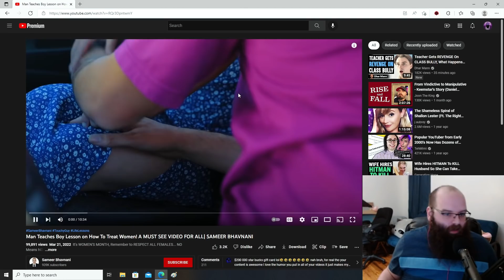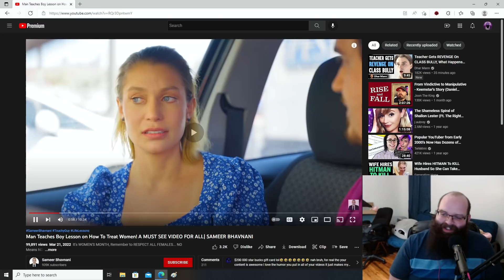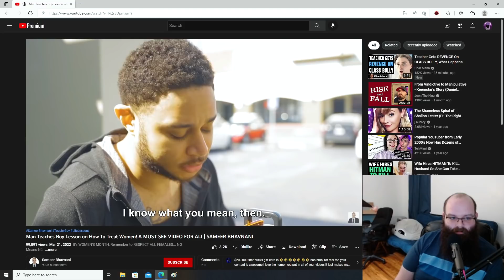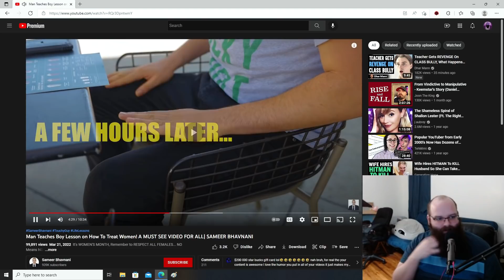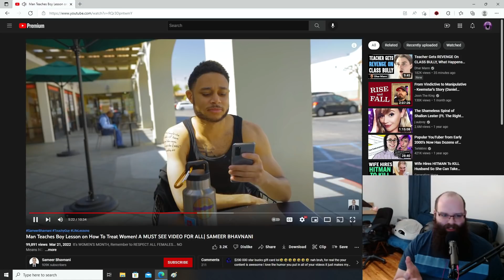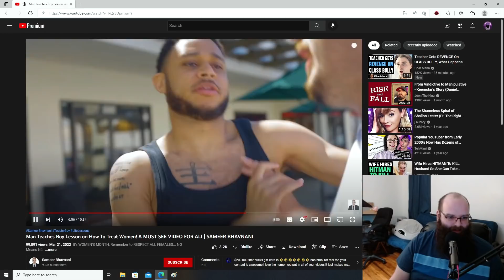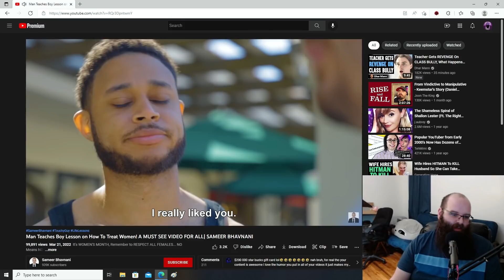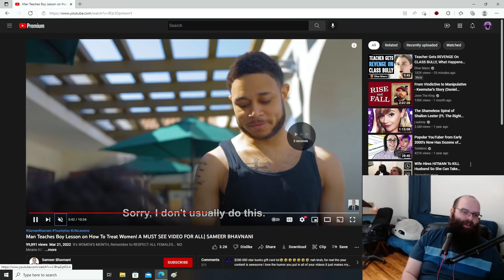Modern Warrior Needs To See This